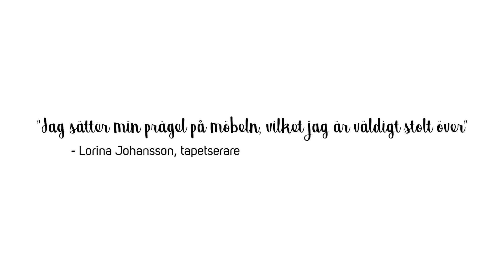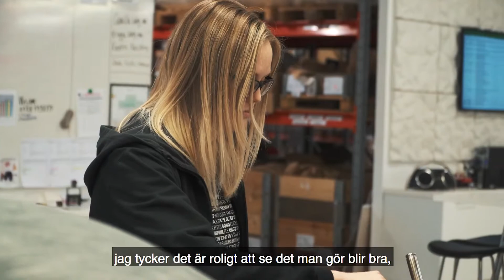Lorina Johansson berättar om jobbet som tapetserare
"Det är jag som gör den, jag som syr den, jag som har gjort den. Vilket jag är väldigt stolt över".

Lorina Johansson jobbar som tapetserare på ett av våra medlemsföretag, ett yrke hon tycker fler borde prova.